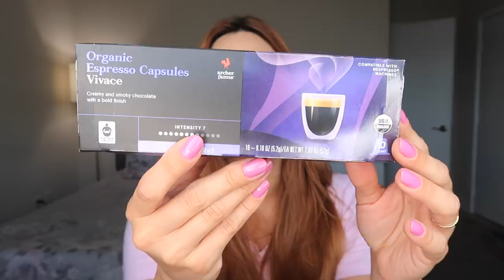Favoritos ALEATÓRIOS Maio 2020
Oieee...favoritos do mês, dessa vez BEM ALEATÓRIO TA!? Hahahaha!!!

Produtos citados no vídeo:
Chá Celestial (Limão e Framboesa)
Cápsulas para Nespresso Archer Farm
Chelada Limon y Sal Modelo
Vinho Cabernet Sauvignon Yellow Tail
Shower Gel Winterberry Wonder Bath and Body Works
Hidratante Corporal Ultra Shea Little Black Party Dress Bath and Body Works
Leite Hidratante Firmador Amêndoas L'Occitane
Spray Corporal Twilight Lush
Corretivo Medium Sand Shape Tape Tarte
Iluminador Horse & Carriage Colourpop
Blush Galifornia Benefit Cosmetics
Máscara para Cílios Super Hero It Cosmetics

🚨 Esse vídeo não é patrocinado, mas boa parte dos links são de afiliados, ou seja, se você comprar algo após clicar neles eu ganho uma pequena comissão com a venda, e eu agradeço demais!!